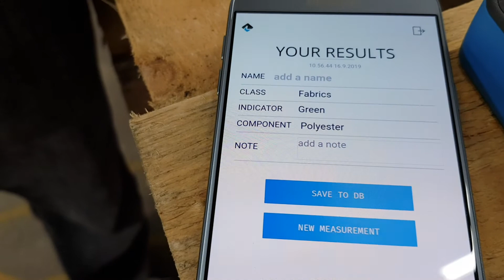Åbonyhet: Så här skannas avlagda textiler för att de ska kunna återvinnas på fibernivå.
Punainen Norsu i Åbo är en föregångare när det gäller att återanvända avlagda textilier